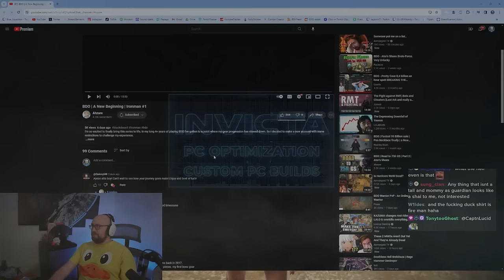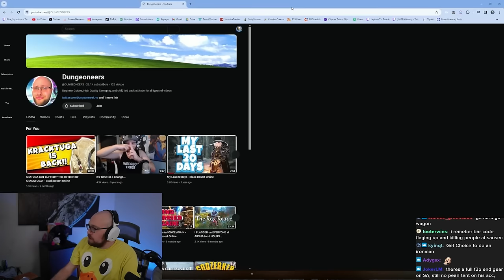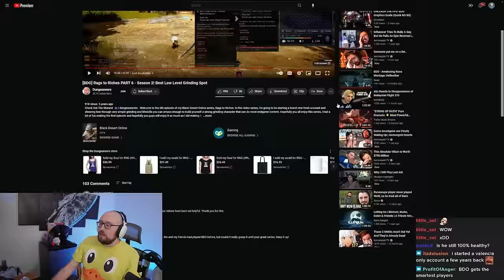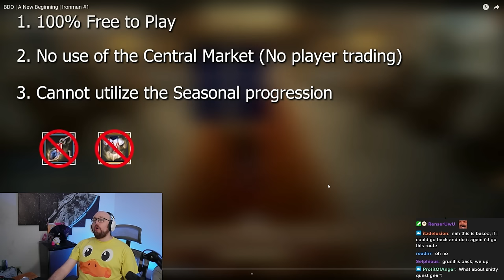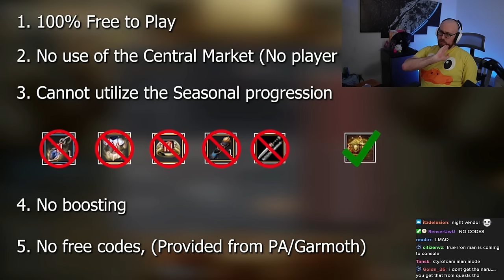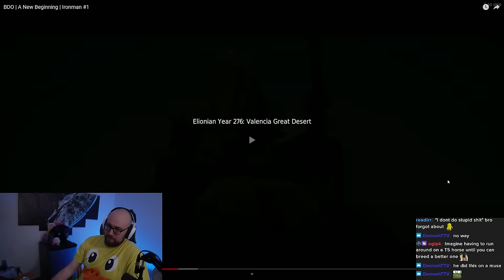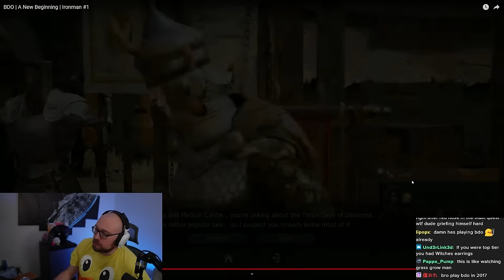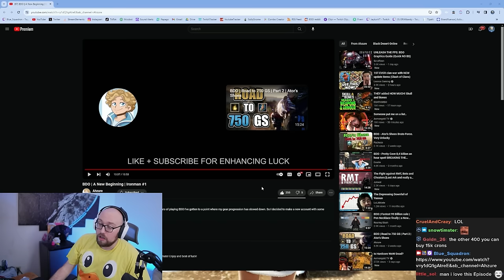What Classic Black Desert Would Look Like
Stream Schedule (CST):
Monday: 5pm-12am
Tuesday: 5pm-12am The Old Moon Podcast & Patch Note Rundown
Wednesday: OFF
Thursday: 5pm-12am
Friday: 5pm-12am
Saturday: 5pm-12am
Sunday: OFF

Editor: Note